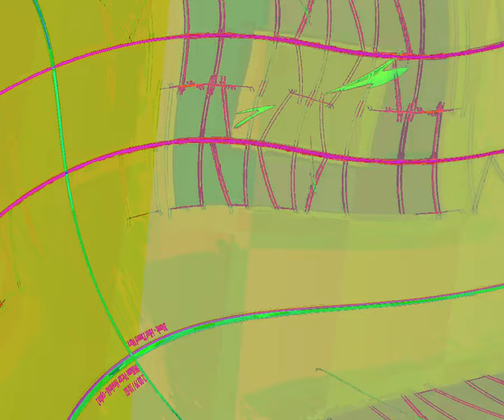[EPILEPSY WARNING] Movie 23 08 21 09h24m36s